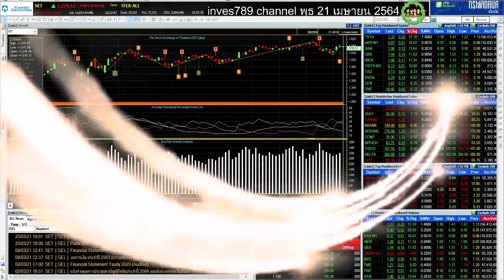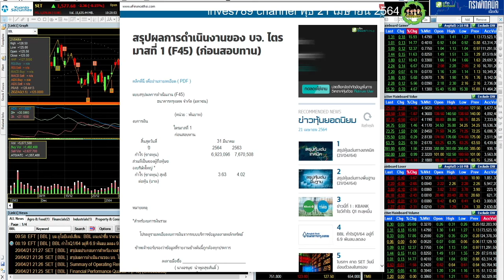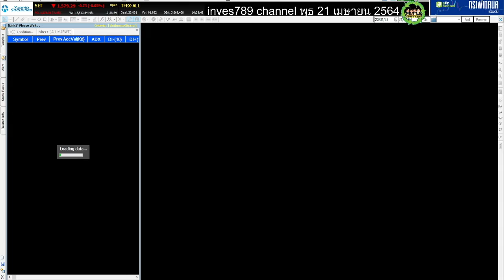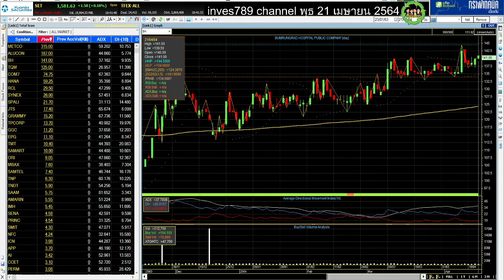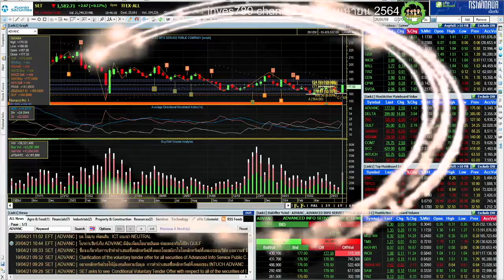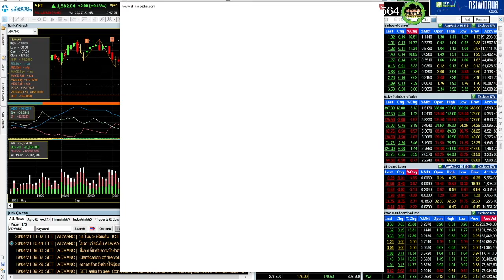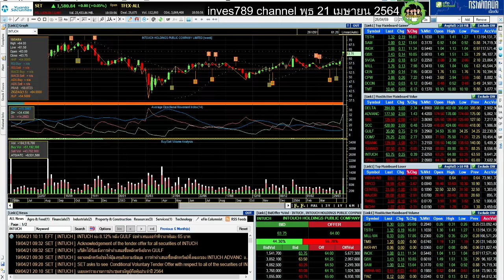หุ้น ADVANC INTUCH และตัวเด่นๆ แนวโน้ว ขาขึ้น มีเป้าเท่าไหร่?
คลิป หุ้น ADVANC INTUCH และตัวเด่นๆ แนวโน้ว ขาขึ้น มีเป้าเท่าไหร่? โดย inves789 21เม.ย.2564
ติดตามข้อมูลดีๆฟรีๆง่ายๆ จะไปเสียเงินซื้ออยู่ทำไมเมื่อมี
ที่อัพเดทฟรีๆทุกวันที่ชุมชน

คุณสามารถนำไปแชร์เพื่อบอกต่อเป็นบุญกุศลจากการทำให้นักลงทุนด้วยกันมีเกาะมีข้อมูลเป็นฐานสร้างฐานะ ขอให้คุณและเพื่อนคุณโชคดีตลอดกาล สาธุ